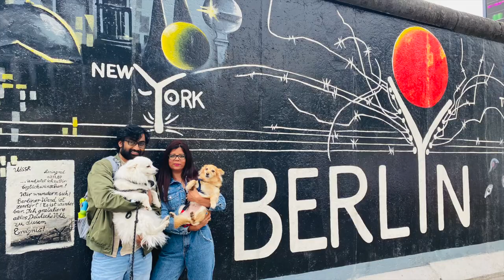Berlin, Germany vlog #2 | Berlin Life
Visiting Germany's capital for a couple of days. Life is getting back to normal!